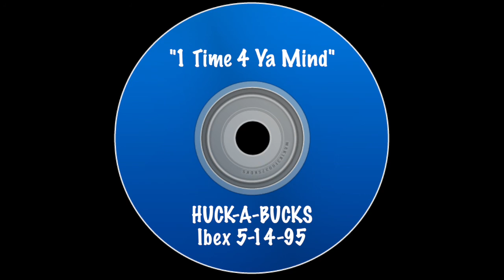Huckabucks "1 Time 4 Ya Mind" 5-14-95 Ibex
Huckabucks Band Live at the Ibex club